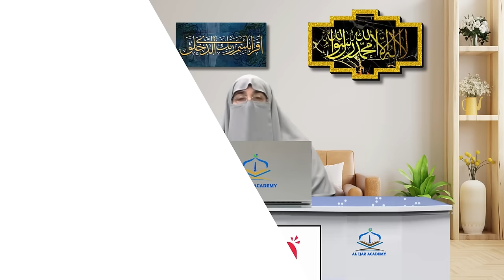Jhoot ki Saza | Sach Ki Taqat 2024 | Dr. Farhat Hashmi Islamic Lecture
Description:
🌟 Dive deep into the profound realms of truth and consequences with Dr. Farhat Hashmi in this enlightening Islamic lecture. Join us on a journey of self-reflection and spiritual growth as we explore the power of truth and the consequences of falsehood. Dr. Farhat Hashmi, a renowned Islamic scholar, imparts invaluable wisdom that transcends time and resonates with the essence of Islamic teachings.

🎙️ In "Jhoot ki Saza | Sach Ki Taqat 2024," Dr. Farhat Hashmi delves into the significance of truth and the strength it holds in shaping our lives. Discover the profound impact of truth in Islam and the consequences one faces when deviating from it. This lecture is a beacon of guidance for those seeking a deeper understanding of Islamic values, spirituality, and the essence of living a truthful life.

📚 Explore key topics such as the power of truth, the consequences of falsehood, and the teachings of Islam on honesty and integrity. Dr. Farhat Hashmi shares anecdotes, stories, and practical insights that will inspire and empower you on your spiritual journey.

🔗 Connect with Dr. Farhat Hashmi's teachings and deepen your understanding of Islamic values.